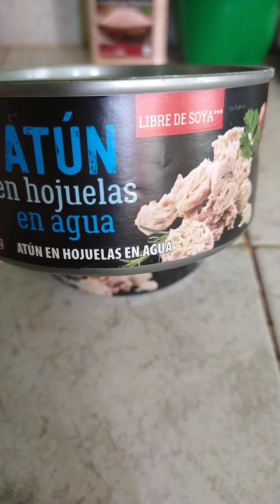ensalada de atun, manzana y aguacate 😋